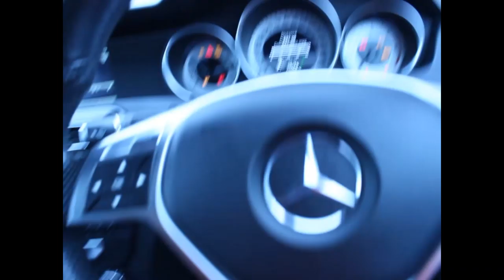Porkys Corner - Frauds In Boxing